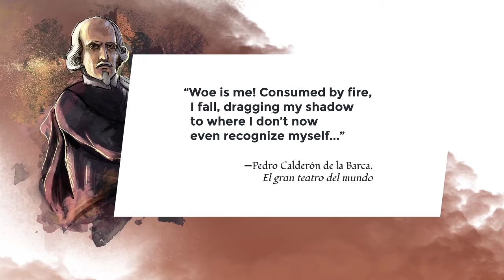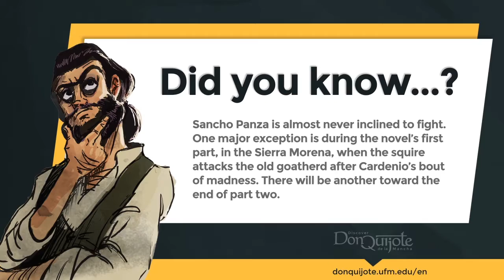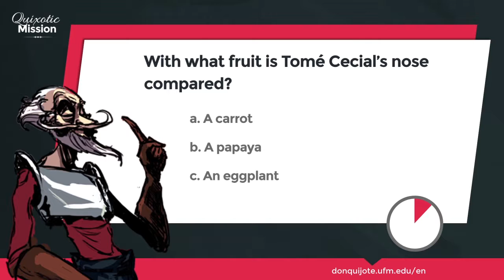Lesson 33 - Sancho Panza, pacifist squire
Credits
New Media | UFM 2015